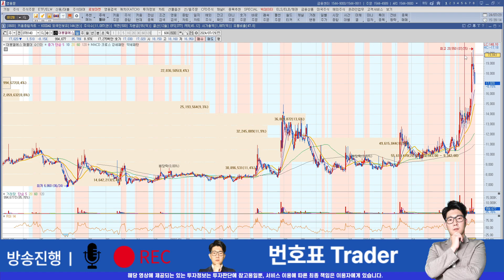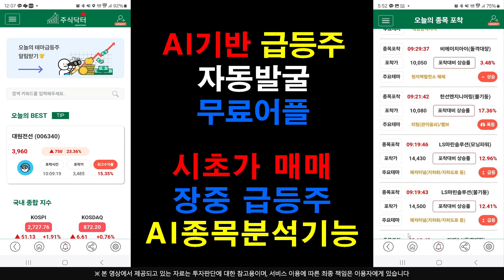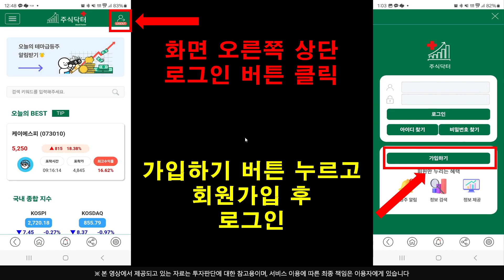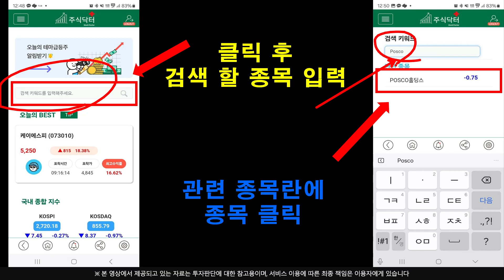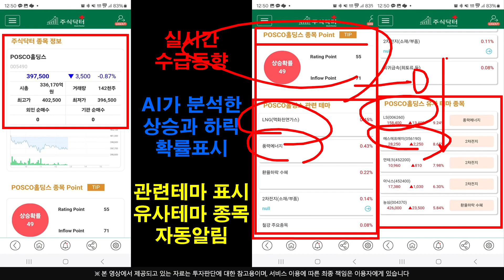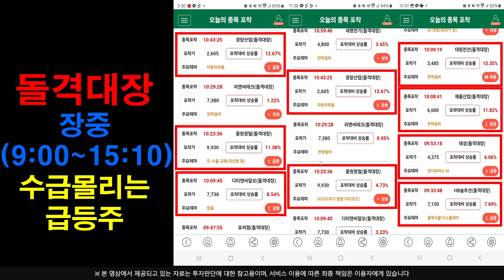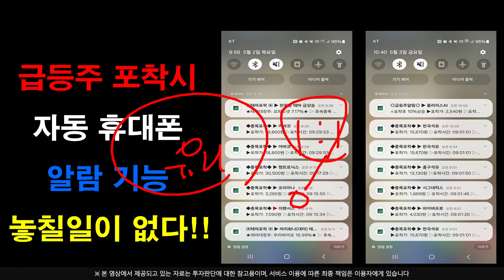[주식]대봉엘에스 - "여기서"는 꼭 빠져 나오셔야 합니다 주가는 "이렇게" 흘러갈 확률 높아요